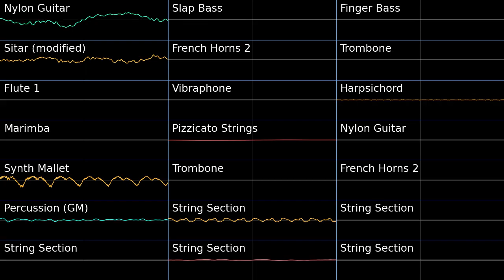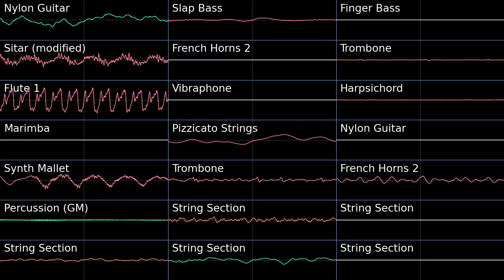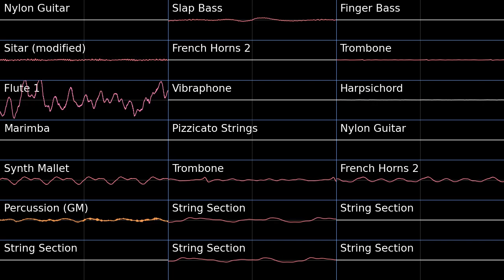Swirls of Shamshir (Sumeru Battle Theme) - Genshin Impact PMD2 Soundfont Cover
I modified the Sitar from PMD to have a longer decay and it actually fits quite well.
Searching for good midi arrangements for this game is a nightmare, but I found this one which is really well put together.

Swirls of Shamshir (Sumeru Battle Theme) - Genshin Impact Explorers of Sky Soundfont Cover